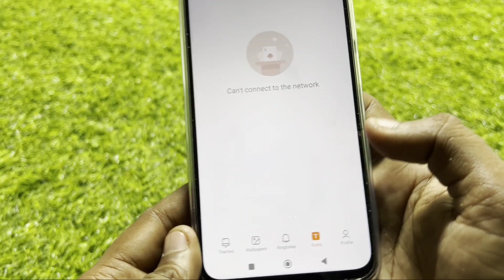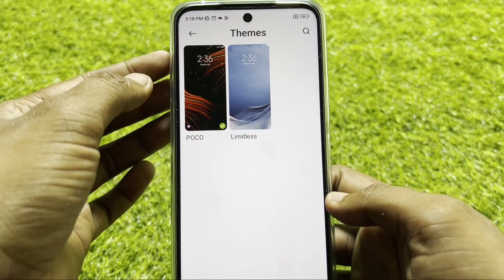Poco phone Mein theme Kaise lagaen | How To Set Theme in Poco M6 Pro